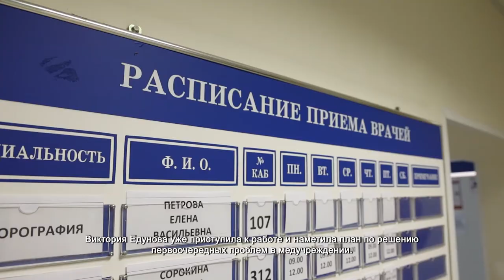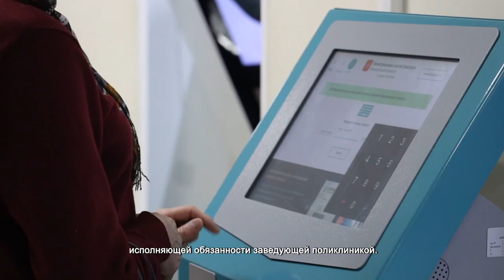В Сходненской больнице назначили новую заведующую поликлиникой № 8. 11.10.2021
Коллективу поликлиники № 8 в Сходне представили новую заведующую – Викторию Едунову. На встрече с врачами и медсестрами главный врач Химкинской областной больницы Владислав Мирзонов рассказал о задачах, которые стоят перед руководством поликлиники.